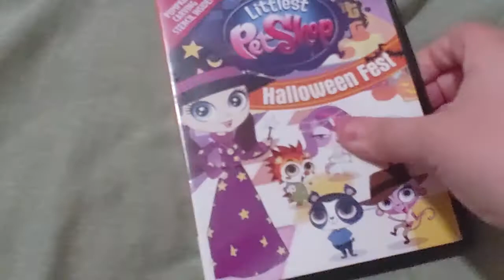Littlest Pet Shop - Halloween FEST DVD Overview!